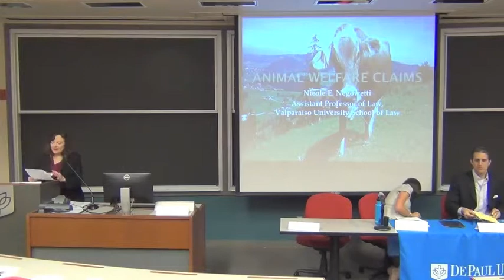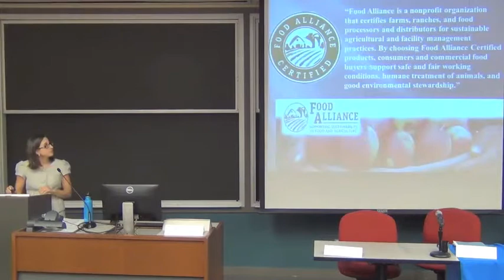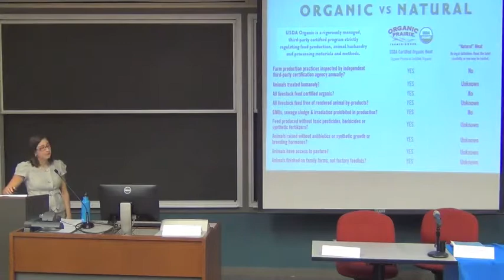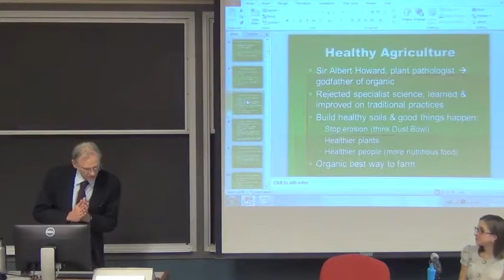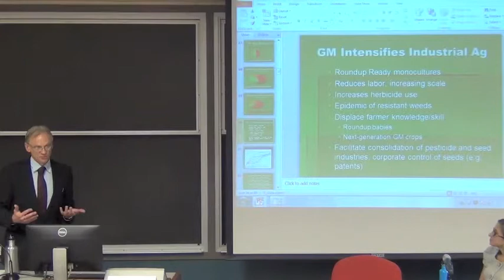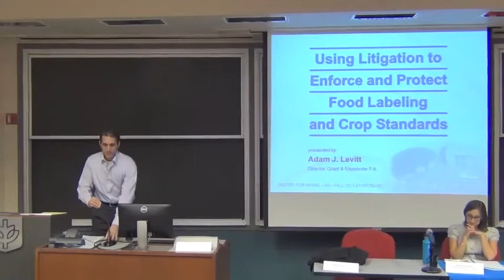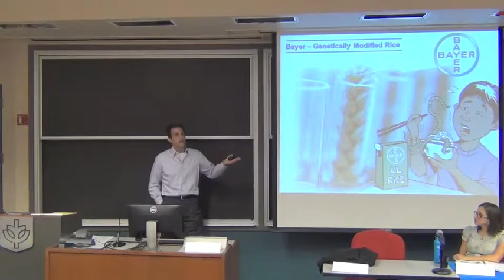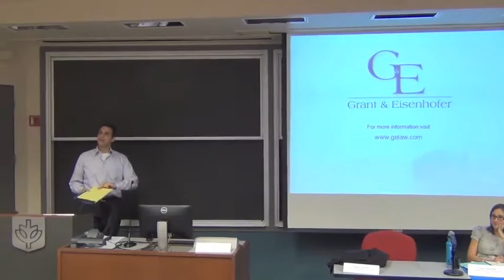Animals As Food Session 4